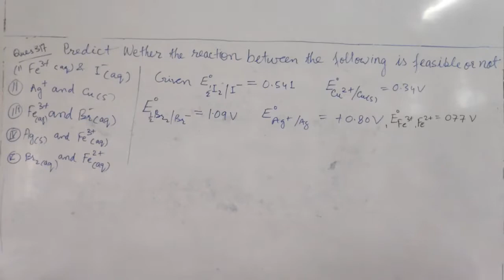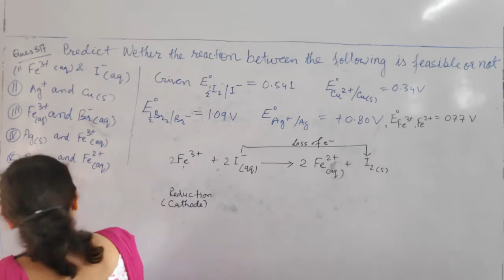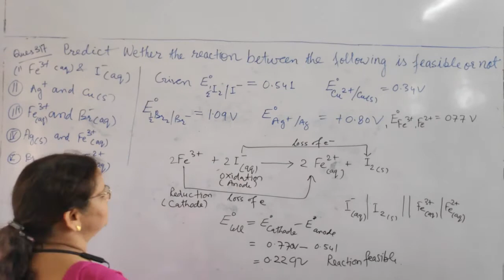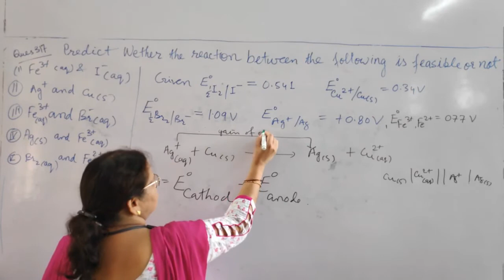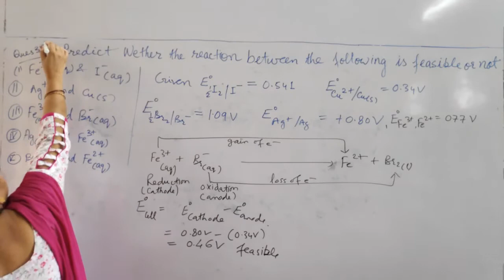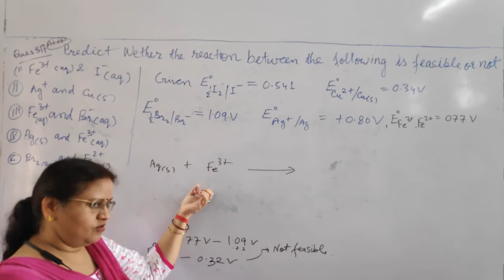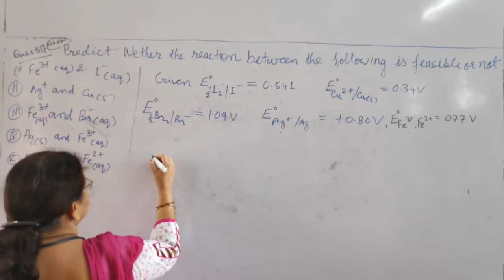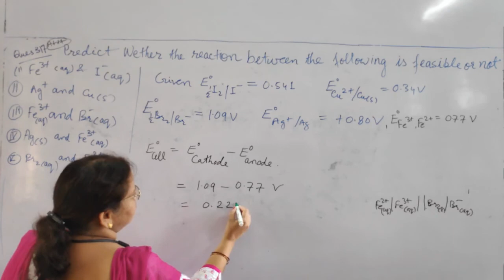13# Problems On Nerst Equation Part-2 (Exe Que 3.17)